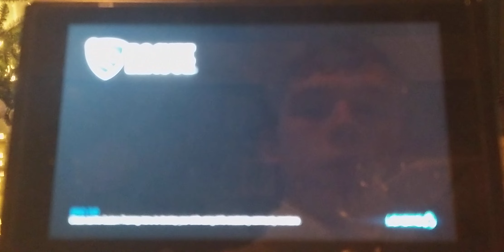Rocket League - Knockout Mode (Online)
The Knockout Mode of Rocket League is a new game mode where 8 Players will fight against each other. It's a solo battle. There's only no Ball inserted, But it is also fun without ball. Each of the 8 Players has 3 lives to survive. If you lose all 3 lives, You're out & you'll spectate at other players until someone wins. The time is unlimited. The Player last one standing is the winner. So, Have fun playing the game mode & enjoy the Knockout matches. 😊